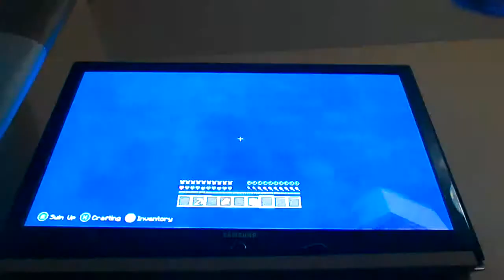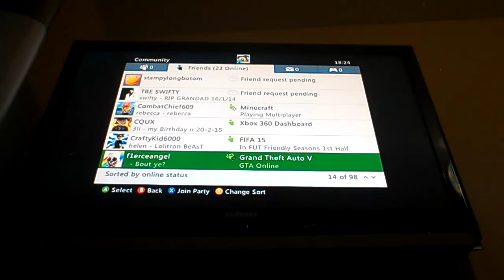Minecraft falling voice trolling videos